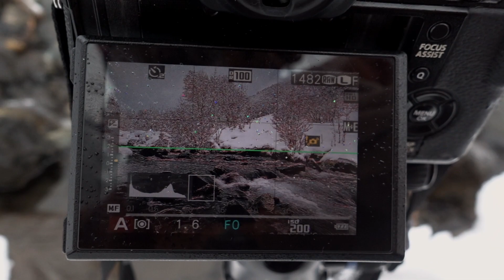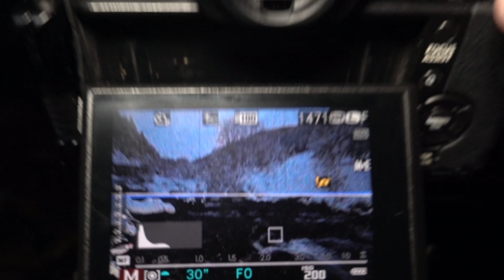Buscando la foto perfecta en la nieve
Hemos estado intentando hacer fotos en medio de un temporal de frío y nieve. El resultado lo tenéis en este vídeo.

Buscar la foto perfecta es una forma de salir en busca de fotos y disfrutar del entorno.

EQUIPO UTILIZADO EN ESTE VÍDEO :

Cámara Pequeña
Cámara Grande
Trípode de viaje
Trípode pequeño
Filtro Polarizador
Filtro ND

ACCESORIOS :

Mini Antivientos
Cargador + Bateria

Descárgate GRATIS los ajustes de nuestras fotos (para Lightroom) y vídeos (para Final Cut o Premiere). Código para la descarga : "DEVIAJE".

Válido sólo una semana desde la publicación del vídeo.